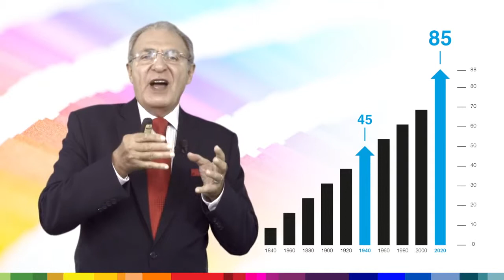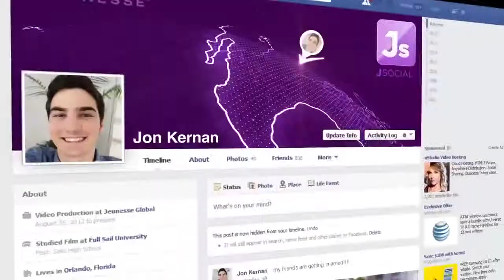Jeunesse Longevity TV - Episode 2 - Understanding Health